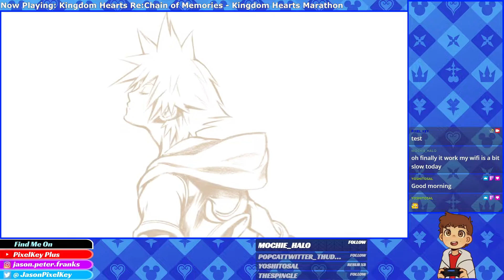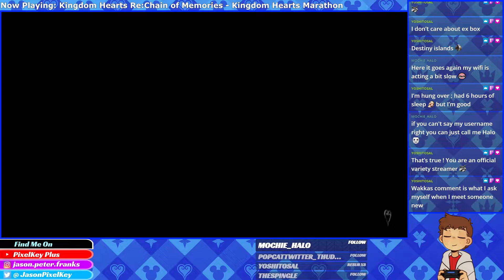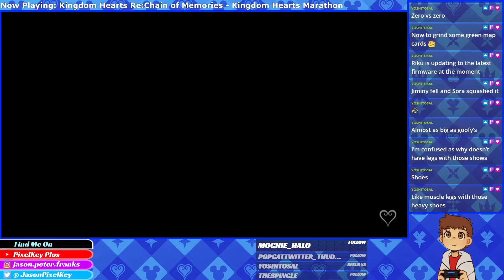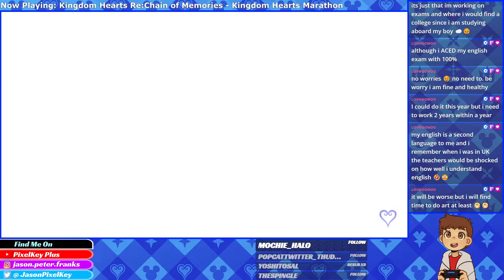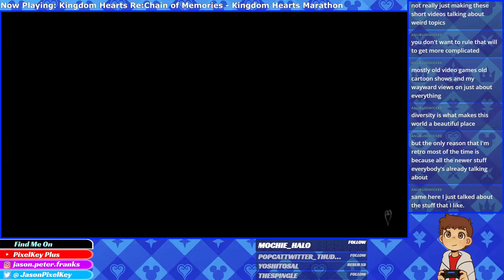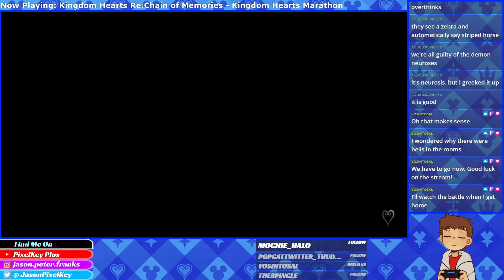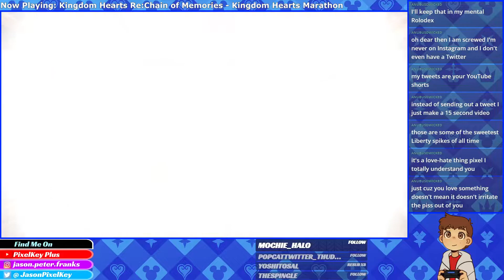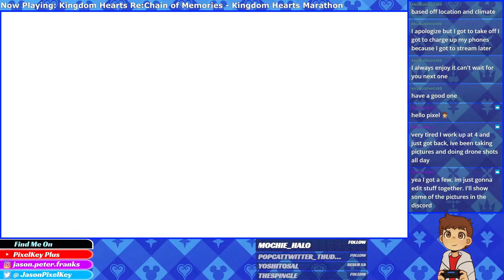Kingdom Hearts Re:Chain of Memories | Full Stream Part 5 (Kingdom Hearts Marathon)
Enjoy this archived live stream from my Twitch channel.

Original stream date: 12th June 2022